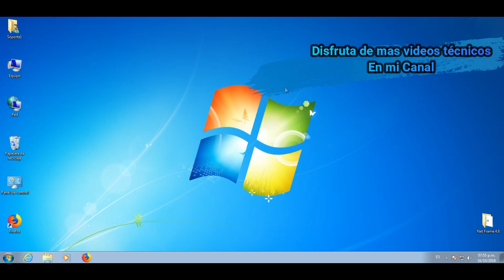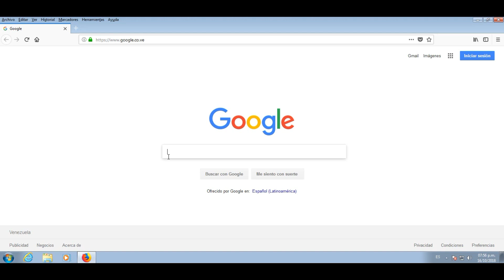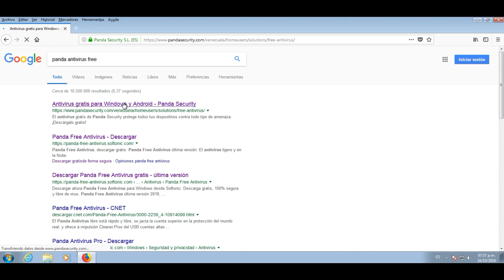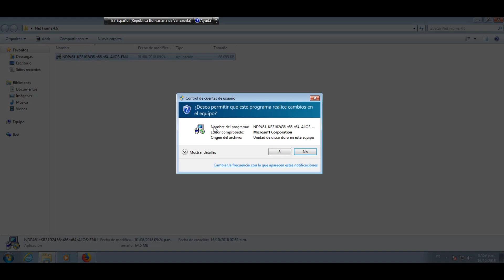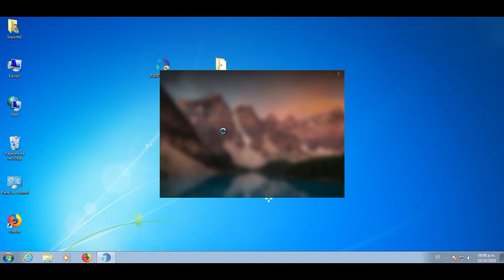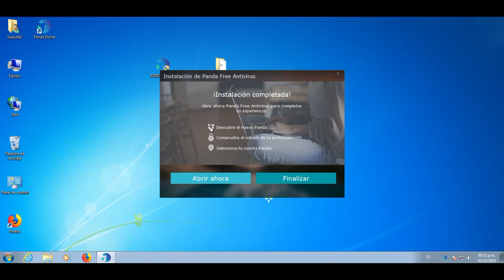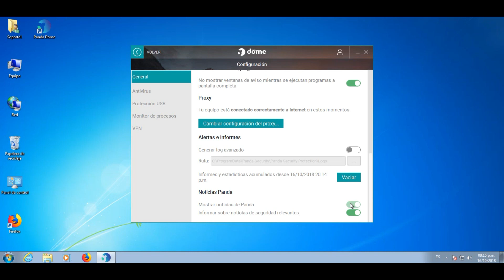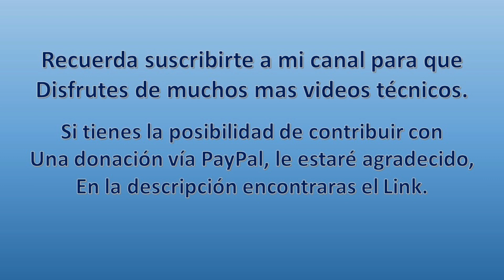Descargar Antivirus Para Windows 10, 8 y 7 Gratis sin licencia – Panda Antivirus Free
ANTIVIRUS GRATIS PARA WINDOWS SIN LICENCIA ►► Descarga e instala YA, fácil y rápido el Antivirus Panda Gratis y en Español, esta versión es la llamada free y se basa en la nube, el resultado es un antivirus amigable, ligero y óptimo para tu Windows 10, 7 o 8, funciona perfectamente en equipos de alto y bajo rendimiento,sin sacrificar protección contra virus, troyanos, gusanos, entre otros.
►►IMPORTANTE seguir todos los pasos del tutorial para una óptima configuración del cliente.
Descargar e instalar es sumamente sencillo especial para para personas con pocos conocimientos en informática y los colegas de soporte técnico de Hardware y Software nivel principiante o medio.
Links
Página oficial de Panda: